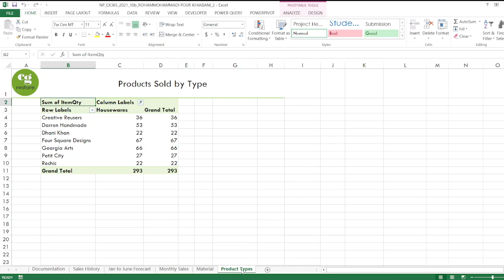Cengage MindTap | Module 10: Project 1b | Corvallis Group Restore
1. Lucia Campos and three friends own a small business called Corvallis Group Restore, an upcycling business in Corvallis, Oregon, that sells useful and attractive products made from old or discarded materials. Lucia asks for your help in producing a sales report. She wants to analyze sales for the past year and project future sales. To create the report, you need to import data from various sources and use the Excel Power tools.
Go to the Sales History worksheet, where Lucia wants to display a summary of the company's annual sales since the business started in the year 2011. She has a text file that already contains this data.
Use Power Query to create a query and load data from a CSV file into a new table as follows:
a. Create a new query that imports data from the Support_EX365_2021_10b_History.csv text file.
b. Edit the query to remove the Items Sold and Notes columns.
c. Close and load the query data to a table in cell B2 of the existing worksheet.
2. Go to the Monthly Sales worksheet, which lists the sales per month for the previous year in a table and compares the sales in a chart. Lucia imported this data from the Orders table in an Access database. She wants to track the changes in monthly sales and project the first six months of this year's sales.
Create a forecast sheet as follows to provide the data Lucia requests:
a. Based on the data in the range B2:C14, create a forecast sheet.
b. Use 6/30/2025 as the Forecast End date to forecast the next six months.
c. Use Jan to June Forecast as the name of the new sheet.
d. Resize and move the forecast chart so that the upper-left corner is within cell C2 and the lower-right corner is within cell E13.
3. Go to the Material worksheet. Lucia wants to display information about products sold according to location and material. She has been tracking this data in an Access database. Import the data from the Access database as follows:
a. Create a new query that imports data from the Support_EX365_2021_10b_Restore.accdb database.
b. Select the 2024_Orders, Products, and Sales tables for the import.
c. Only create a connection to the data and add the data to the Data Model.

On the Material worksheet, Lucia wants to show the material of the products sold in each of the company's five locations during 2024.
d. In cell B2 of the Material worksheet, use Power Pivot to insert a PivotTable based on the data in the 2024_Orders table.
4. Edit the PivotTable as follows to provide this information for Lucia:
a. Use the following fields from the 2024_Orders table in the PivotTable:
• Material field for the row headings
• SiteCity field for the column headings
• ItemQty field for the values
b. Use Products Sold as the custom name of the Sum of ItemQty field.
c. In cell B3, use Product Material to replace "Row Labels", and then resize column B to its best fit.
d. In cell C2, use Locations to replace "Column Labels".
5. Lucia occasionally would like to focus on the number of products sold in the five locations per month.
Add a Timeline Slicer as follows to the Material worksheet:
a. Insert a Timeline Slicer that uses the OrderDate field from the 2024_Orders table.
b. Move and resize the Timeline Slicer so that it covers the range B12:H19.
c. Scroll the Timeline Slicer to display all periods.
6. Lucia also wants to examine the percentage each type of product contributed to total sales in each location. Create a PivotChart as follows:
a. Based on the PivotTable on the Material worksheet, create a 100% Stacked Column PivotChart.
b. Move and resize the PivotChart so that its upper-left corner is in cell I2 and its lower-right corner is in cell N17.